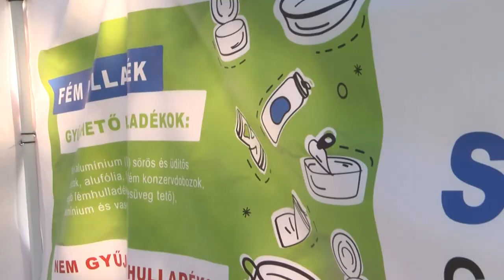Autómentes Nap Bonyhádon - a gyalogos és a kerékpáros közlekedést népszerűsítették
A gyalogos és a kerékpáros közlekedést népszerűsítették Bonyhádon. A város ugyanis idén is csatlakozott az Európai Mobilitási Héthez, amelynek keretében autómentes napot tartottak. A programok között egészségfejlesztő játékok, kresz-suli, illetve biciklis felvonulás várta a diákokat, érdeklődőket.